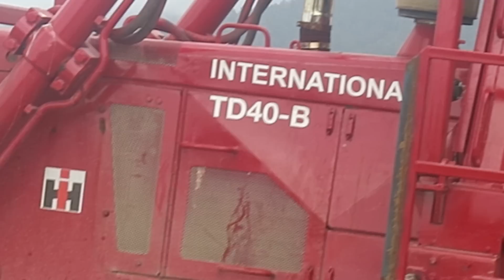International Harvester TD40 B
Repairing flood damage - 2017